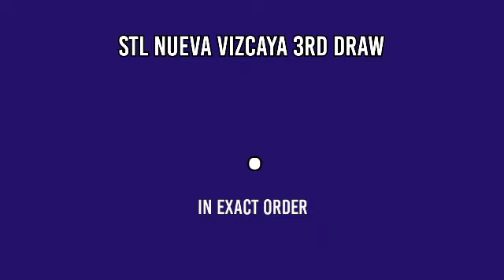2ND DRAW STL NUEVA VIZCAYA RESULT 3PM TODAY May 16, 2022 AFTERNOON DRAW RESULT STL PARES